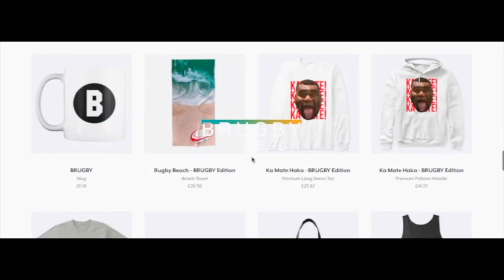Biggest Rugby Hits 2023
🔽BRUGBY MERCH🔽
Only the best rugby​ content! 🏉

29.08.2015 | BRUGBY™